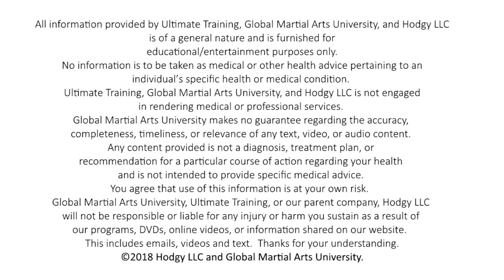How to Survive an Active Shooter Attack (Krav Maga)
What can you do in this frightening situation before it turns into a mass shooting? In this special seminar, Krav Maga black belt Dustin Koppel takes you through three options for survival: Run, Hide, Fight.

For more Krav Maga training and classes, check out our world-class course on the Global Martial Arts University.